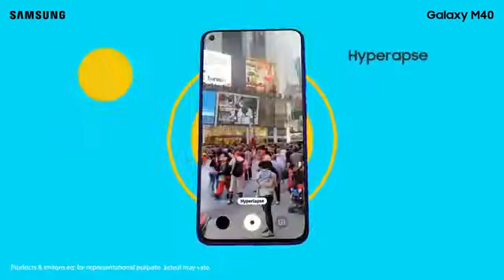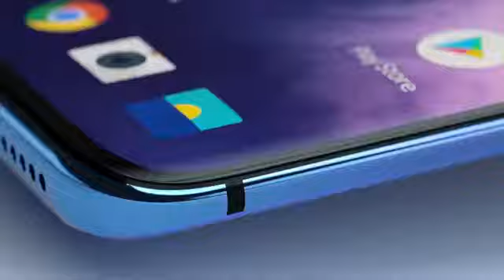REKOMENDASI TOP 7 SMARTPHONE 8 RAM | 128 STORAGE